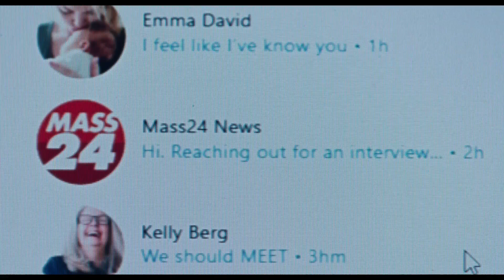DREAM SCENARIO Movie Trailer (2023) Nicolas Cage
DREAM SCENARIO Movie Trailer (2023) - Nicolas Cage, Julianne Nicholson

©️ A24